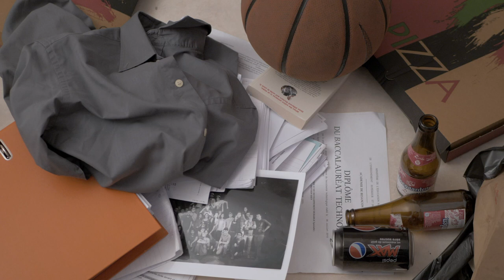Teaser - 100 Idées Fixes - BTS audiovisuel du lycée Germaine Tillion / INSA Lyon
Teaser réalisé dans le cadre du Festival du Film d'un Jour Festival de l'Association des Etudiants de l'Université de Technologie de Belfort-Montbéliard par l'équipe 100 Idées Fixes. Thème 2019 "Il était temps" © FF1J est une marque déposée par l'UTBM